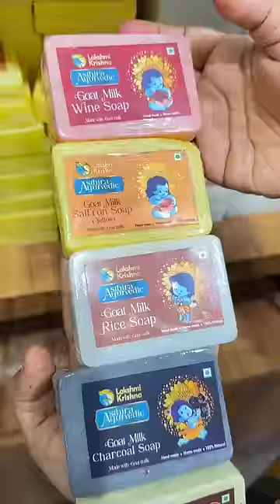Minivlog#067 |💁‍♀️Best Skin&Haircare products||Aug16,2023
SHOP ADDRESS

Chennai velachery

No.15/26, 1st Floor, North Vijaya Nagar, 100 Feet Bypass Road, Velachery,  Chennai - 600042

CHENNAI vadapalani :
New no 21, old no H-16, jawaharlal nehru road, (100 feet road) vadapalani, Chennai - 600026

Chennai - Purusawalkam
Lakshmi Krishna Naturals
No.G-16, Ground Floor, Prince Towers, No. 94,
Purusawalkam High Road, Chennai – 600 010

HOSUR :
No : 58 , Balaji complex ,
Old Bangalore road ,
Opp to puttaiah petrol bunk
Hosur  635 109

BANGALORE :
Bangalore
Karnataka
560102

COIMBATORE:
 403, D B Road R.S.Puram
Coimbatore - 641002

ERODE :
146 - B Mettur main road , Nearby Trichy cafe , Opposite to Kalyan lodge , Erode - 638001

Salem
No 291, sharada college main road, ARS complex, Azhagapuram, near puma showroom, Salem 636016

TIRUPUR
No: 441, Muthu Complex, PN Rd, near Pushpa Theatre, Ram Nagar, Tiruppur, Tamil Nadu 641602